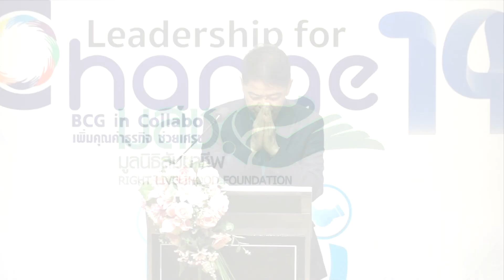LFC14#30 รายงานสรุปผลการจัดอบรมหลักสูตรผู้นำ-นำการเปลี่ยนแปลง รุ่นที่ 14 และกล่าวแสดงความยินดี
โดย คุณวลัยพร ทิพยศุภลักษณ์ ผู้อำนวยการหลักสูตร

กล่าวแสดงความยินดี การจัดอบรมหลักสูตรผู้นำ-นำการเปลี่ยนแปลง รุ่นที่ 14
โดย คุณประเสริฐ   บุญสัมพันธ์ ประธานกรรมการมูลนิธิสัมมาชีพ

หลักสูตรผู้นำ-นำการเปลี่ยนแปลง" รุ่น 14“ BCG in Collaboration : เพิ่มคุณค่าธุรกิจ ช่วยเศรษฐกิจยั่งยืน”
อบรมเฉพาะวันศุกร์-วันเสาร์ เริ่ม 15 มิ.ย-14 ก.ค. 67
ณ ห้องวีนัส ชั้น 3 โรงแรมมิราเคิล แกรนด์ คอนเวนชั่น
ถนนวิภาวดีรังสิต แขวงตลาดบางเขน เขตหลักสี่ กรุงเทพฯ